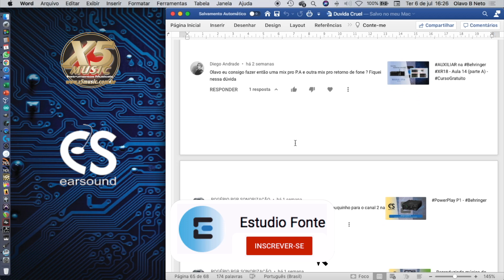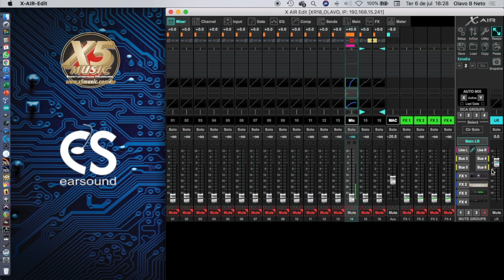Mix Auxiliar - Dica rápida